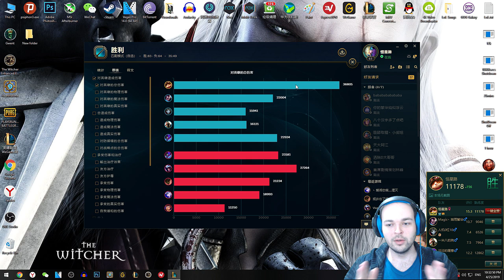Oyun Taşıyan Kanser Teemo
Oyun Taşıyan Kanser Teemo Oynanış